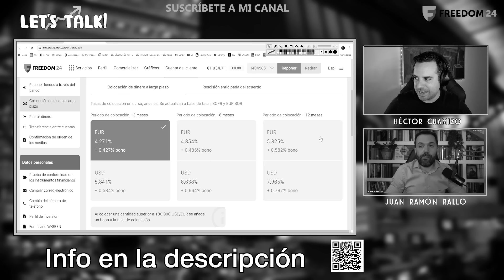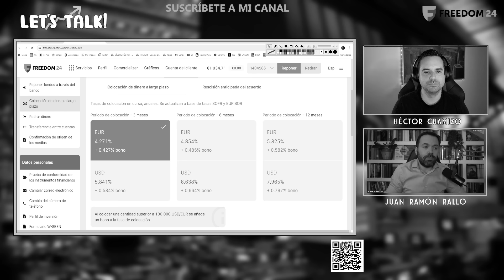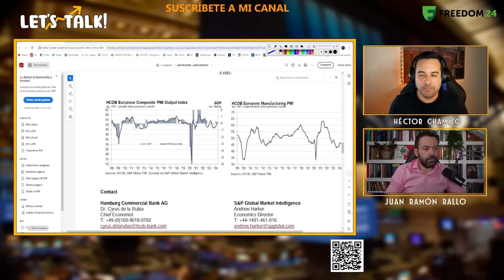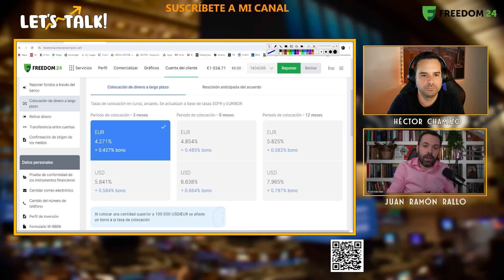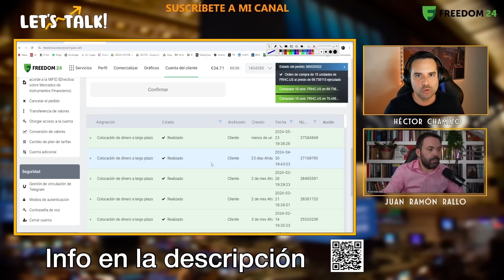💥💶INVIERTE ASÍ PARA EVITAR ESTA TRAMPA 🪤 : EL CONSEJO DE JUAN RAMÓN RALLO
Gana hasta un 6,41% con tu plan de ahorro en Freedom24. Dale clic y crea tu cuenta, sin depósito mínimo. Es la plataforma que uso para ahorrar a largo plazo (no es recomendación de inversión)

Invertir conlleva riesgos. Las proyecciones y resultados pasados no son indicadores fiables de rendimientos futuros. Es esencial realizar tu propio análisis antes de tomar cualquier decisión de inversión.

La Colocación de Fondos a Largo Plazo y la Cuenta D no son un servicio bancario ni están relacionados con un depósito bancario o una cuenta bancaria. Estos productos son inversiones en swaps OTC y pueden no ser adecuados para todos los inversores.
La posibilidad de acceder a un instrumento financiero en particular está sujeta a una prueba de idoneidad.

Héctor Chamizo y Juan Ramón Rallo abordan el tema del ahorro y la inversión, así como la trampa de la pobreza, por la cual las familias con más recursos depositan su liquidez en productos con rentabilidades altas, mientras que las familias con menos recursos los mantienen en gran medida en bancos que no ofrecen remuneración. Ambos explican cómo puedes evitar la pérdida de poder adquisitivo. Vídeo del 23/05 extraído de Twitch.